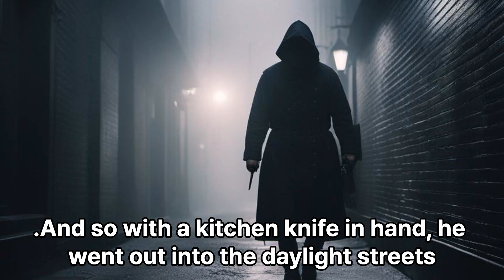Haunting Echoes of Violence - Short Horror Film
A notorious killer was driven by an inner voice to murder innocents with a knife on a sunny street. But behind the scenes, an unexpected blood link between criminal and victims tied their families in a tragic cycle of revenge. What forces haunt us from past generations, whispering madness into our minds? Some violent echoes resound further through time than we know.

Thriller Suspense Ghost Haunted Demon Monster Slasher Gore Zombie Paranormal Psychological Supernatural Spooky Creepy Chilling Jump scare Serial killer Cult Possession Curse Killer Unsettling Disturbing Eerie Terrifying Dark Twisted Gruesome Nightmare Yurei Ju-on Ring JapaneseHorror
都市伝説 恐怖 ホラー サスペンス 第六感 幽霊 朧 怪談 妖怪 暴力 残酷 ゾンビ 妖异現象 心理ホラー 超自然的お守り 不気味 緊張感 殺人鬼 カルト 附体 殺人 不穏 不気味 ゾッとする妖艶 冷酷  恐怖の夢 呪怨 リング　ひきこさん 口裂け女